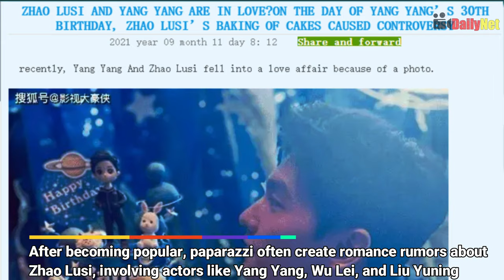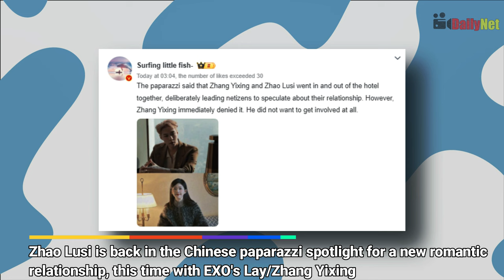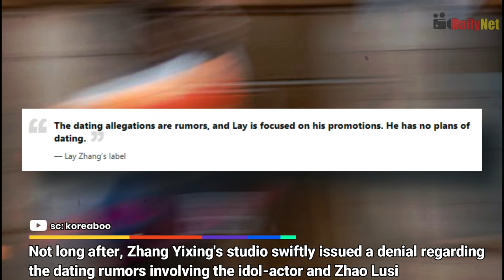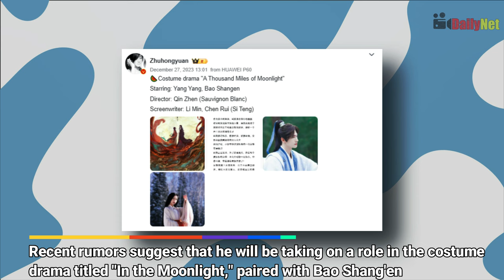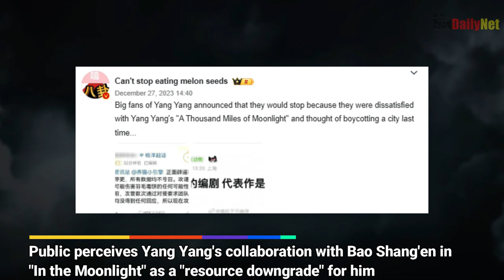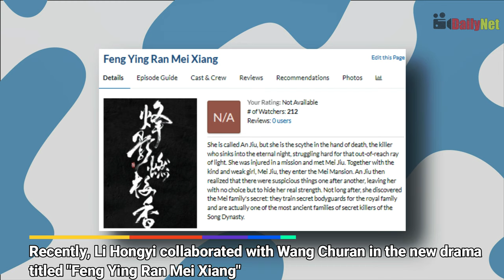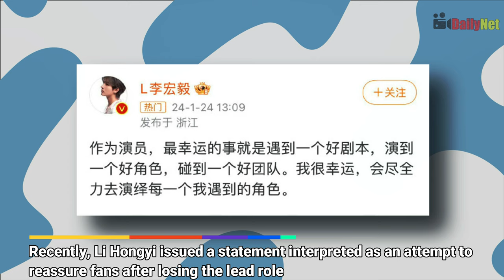Zhao Lusi Romance Rumors, Yu Shuxin Joins Great Escape, Yang Yang's Bold Role, Wang Churan Li Hongyi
0:00 Secret Love Affairs: Zhao Lusi & EXO Lay's Hotel Stay Together Exposed!
- Discover the latest gossip surrounding Chinese actress Zhao Lusi, from alleged relationships with EXO Lay to past flings with Yang Yang. Uncover paparazzi revelations, secret encounters, and the truth behind the headlines.

2:32 New Lineup Alert: Yu Shuxin Joins Great Escape Season 6 Cast!
- Dive into the shocking rumors surrounding the highly anticipated sixth season of 'Great Escape'! Discover why fan-favorite Yang Mi might be replaced by rising star Yu Shuxin and get the inside scoop on the drama behind the scenes.

4:13 Yang Yang's Dramatic Comeback: Starring in 'The Immortal Ascension' & 'In the Moonlight'!
- Delve into the whirlwind of Yang Yang's comeback journey as he takes on gripping roles in two new dramas, 'The Immortal Ascension' and 'In the Moonlight.' Uncover the behind-the-scenes drama, controversies, and fan reactions as Yang Yang navigates his way through unexpected co-stars, intense character portrayals, and adaptations of acclaimed novels. Join the debate on chemistry, transformations, and the unconventional love story in 'In the Moonlight.'

6:39 Drama Clash: Li Hongyi vs Wang Churan in 'Feng Ying Ran Mei Xiang'!
- Dive into the dramatic clash between rising stars Li Hongyi and Wang Churan as they battle it out for lead roles in the new drama 'Feng Ying Ran Mei Xiang.' From heated on-set arguments to fan uproar and career crises, this exclusive peek into the cutthroat world of showbiz reveals scandalous secrets, shocking revelations, and fierce competition.